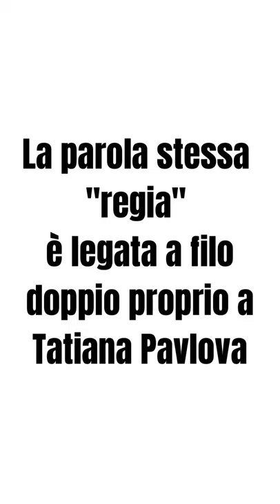Tatiana Pavlova attrice e regista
Attrice e regista, Tatiana Pavlova ha rinnovato profondamente il teatro italiano dagli Anni Venti in poi.